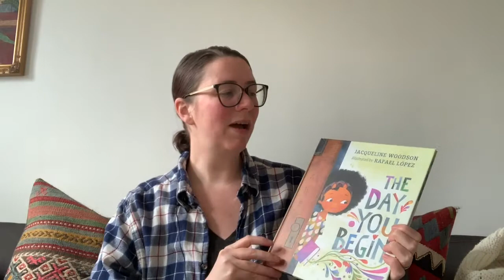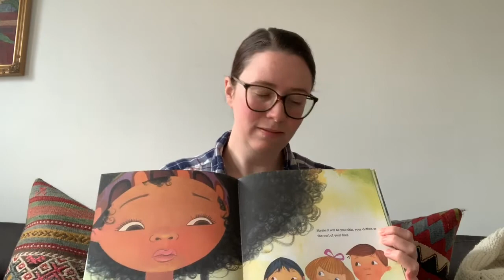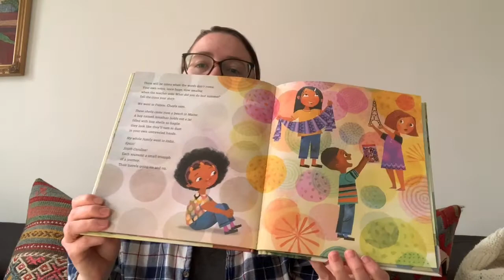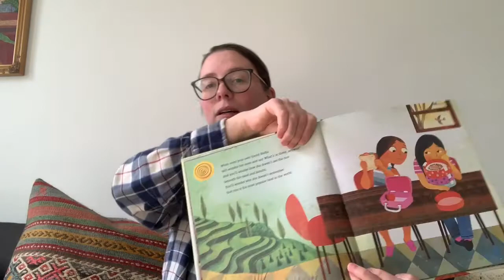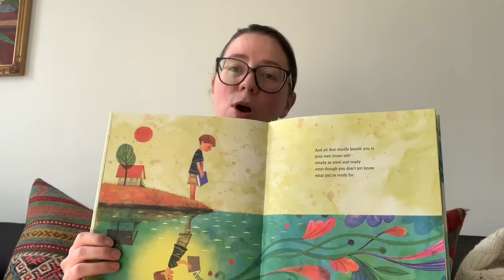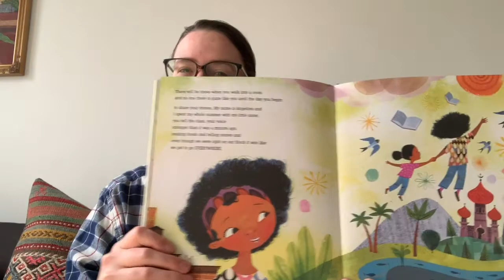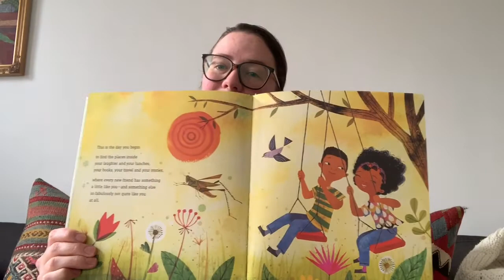Ms Samantha - The Day You Begin